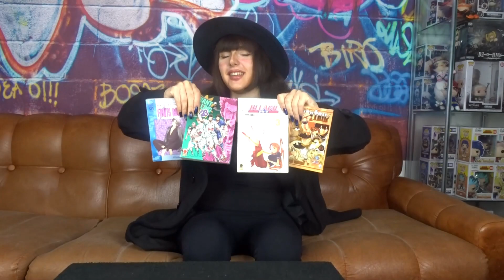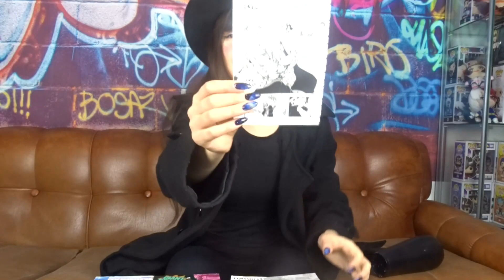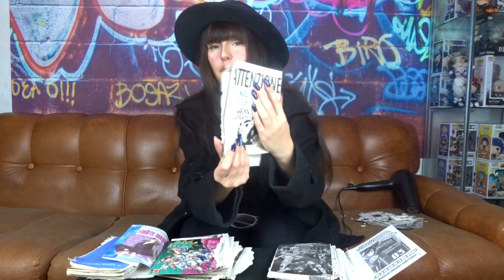COMPRATO O DISTRUTTO EP 1 La morte dei manga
format delirante nato completamente a caso. Spero che vi piaccia e che io possa continuarlo senza lasciarlo morire bel dimenticatoio.